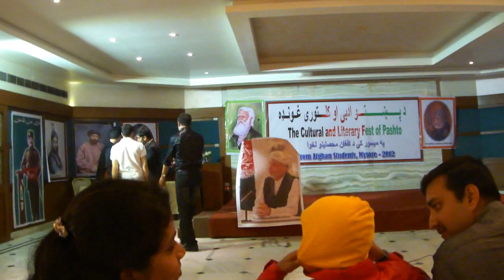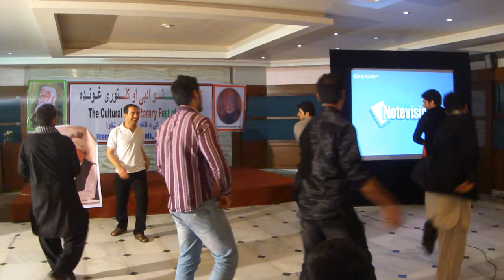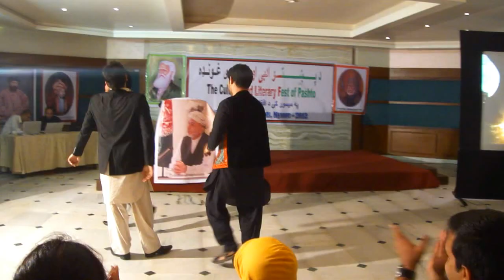Attan by Afghan Students in Mysore India Cultural and Litrary fest of Pushto In Mysore India 0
Attan by  Afghan Students in Mysore India Cultural and Litrary fest of Pushto In Mysore India 0.MP4 Afghan Students in Mysore India Cultural and Litrary fest of Pushto In Mysore India 1
02/10/2012
ميسور:دپښتنو محصلينو ادبي غونډه
د هندوستان په جنوبی ایالت کرناټکا په یوه کوچنی ښار چی میسور نومیږی د پښتنو ځوانانو په مټ یوه ادبی او کلتوری غونډه جوړه شوه ،په د غونډه کښی د علاوه پر پښتنو محصیلونو ،خارجی ملکو محصیلین او د .پوهنتونونو استادان او پوهنتونون يو څو ریسان هم راغلی وه

په دی غونډه کښی د افغانستان پر تاریخ،او بیا واقعی افغانستان پیژندنه ټولو خارجیانو ته وشوله.د افغانستان فعلی حالات د تصویرونو او ویدیوګانو پواسطه وړاندی شوو

دهغه څخه وروسته د پښتو ژبی تاریخ او پښتنو شاعرانو او سیاست مداراونو ژوند لیکونه ولوستل شول او په دی سربیره خارجی میلمنو ته د خبرو کولو وخت ورکړل شو چی دوی د خپل زړه حالت راسره شریک کړی

یا د پښتنو ځوانانو پواسطه ښایسته آتڼ وشو او بیا راغلیو ملمنو ته ډوډوی ورکړل شوه.

د پروګرام په دوهمه برخه کښی مشاعره اود پښتنو پر اتحاد او يوالی خبری وشوی،پښتنو ځوانانونو په دی مسافری کښی چی څه په وسه وه هغه یی وکړله او پښتانه يی د 24 ملکو خلکو ته ور وپیژندله ..الله دی نور هم همت ورکړی.

Cultural and Litrary fest of Pushto In Mysore India

Category:
Music